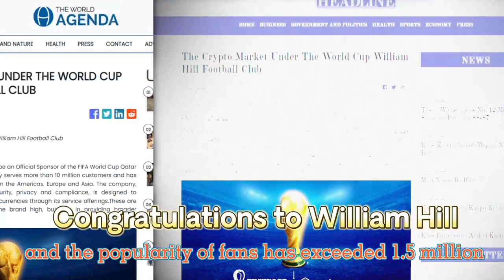Willim Hill Football Club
Willim Hill Football Club is a decentralized digital financial protocol ecosystem that supports sports events, competitive games, NFT blind box guessing, Web3.0 sports meta version applications, etc. We look forward to your joining.